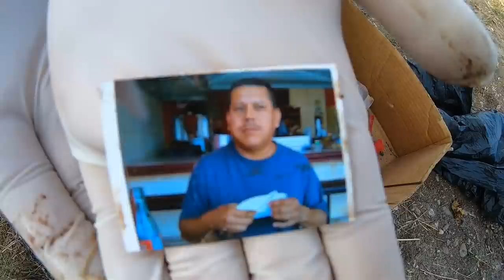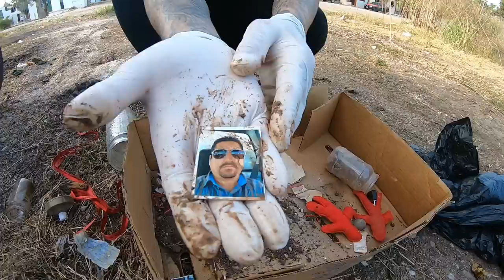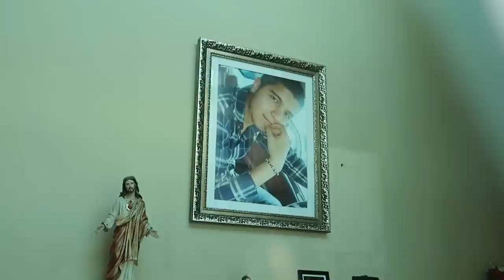Brujeria negra en el Panteón de Culiacán l Exponiendo Amarres Cap 5